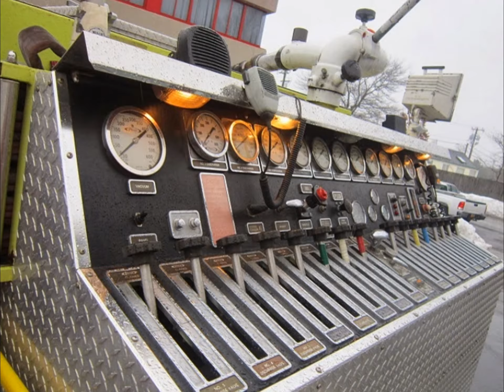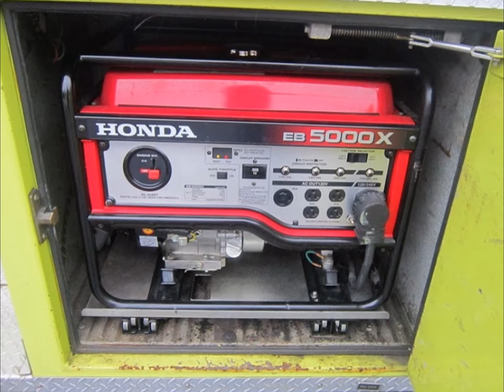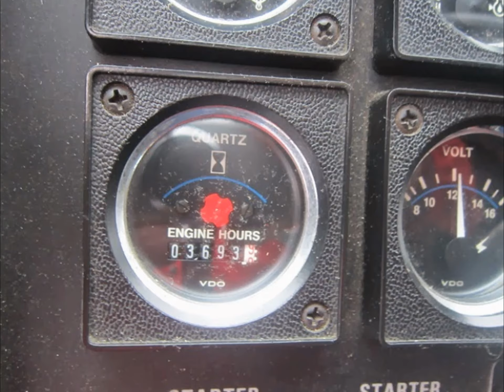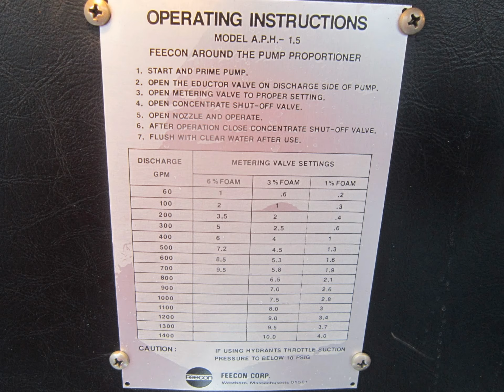RTS:1989 Pierce Lance 750Gal /1500 GPM:Used Fire Trucks For Sale:631-612-8712:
1989 Pierce Lance 4 Dr  Pumper 10 Enclose Cab
 Detroit 6v 92
 Allison Automatic Transmission
 47k Miles
 3,689 Hours
 10 Man Enclosed
 5 SCBA Seats
 1,500 GPM Waterous Pump
 Top Mount Pump Panel
 750 Gal Steel Tank
 2 Cross Lays
 Akron Deck Gun
 Feecon Foam System
 Rear Booster Line
 Honda Generator (May not be included)
 Length 31ft
 Height 10'-3"